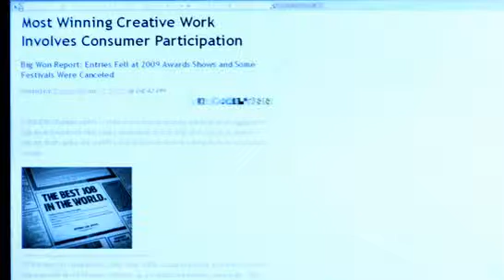Do consumers really feel like brands want them to get involved?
Once a year, awards are given out for the most influential Ad campaigns in the industry. Advertisements involving consumer participation through social media and engagement were the big award winners last year. But do consumers really feel like brands are reaching out to them? And do consumers even care to be involved? We go to Times Square to find the answers.